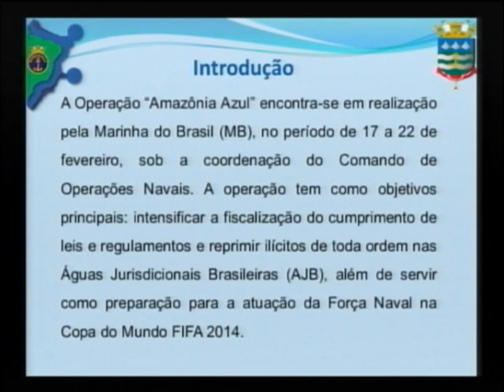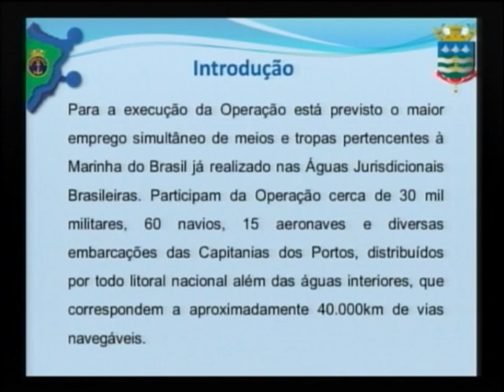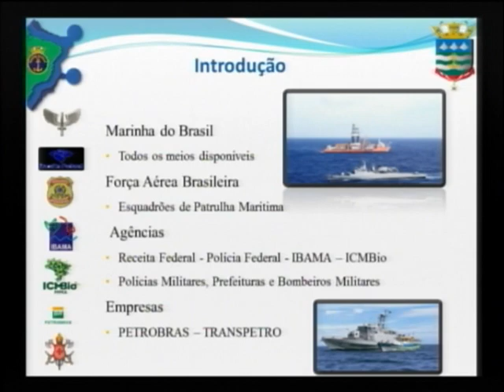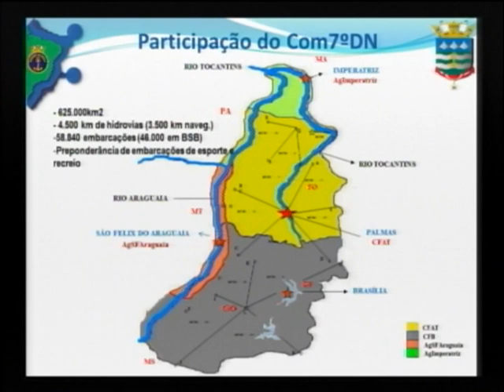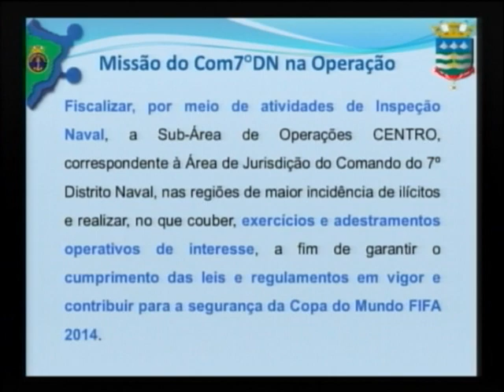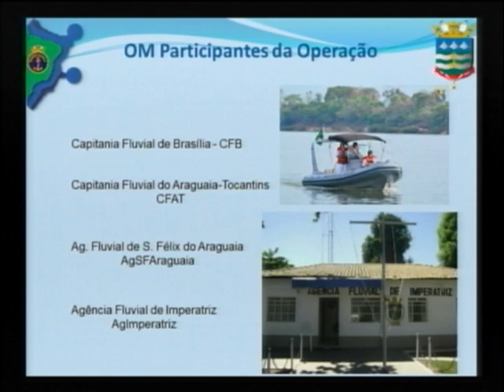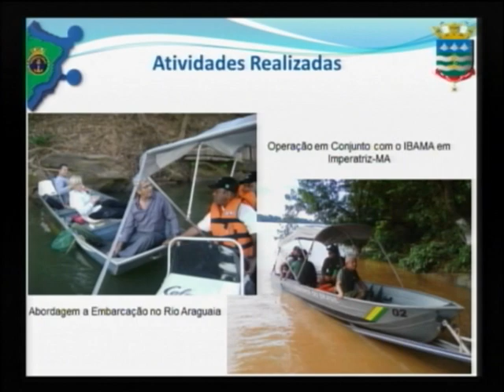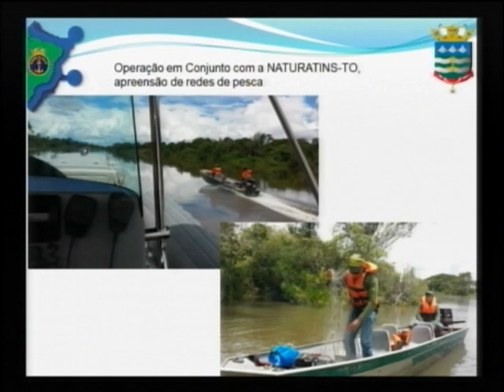Operação Amazônia Azul servirá de preparação da Força Naval para a Copa de 2014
ATIVIDADES DO GOVERNO - 19.02.14: Coordenada pela Marinha do Brasil, a operação Amazônia Azul tem como objetivo intensificar a fiscalização e reprimir crimes nas chamadas Águas Jurisdicionais Brasileiras, que englobam tanto territórios em mar aberto quanto rios e lagos nacionais. Com a maior concentração de tropas numa ação do gênero, a atividade também servirá de preparação para a atuação da Força Naval durante a Copa do Mundo de 2014. Cerca de 30 mil militares, 60 navios, 15 aeronaves e diversas embarcações das Capitanias dos Portos foram direcionados para a operação.